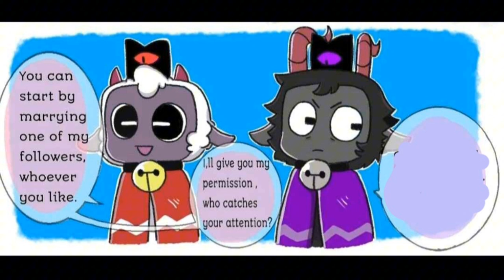The Initiation (A Cult of the Lamb Comic Dub ft @kaylathefirefox6185 )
The Goat has joined the Lamb's cult! Though, getting settled in is a bit trickier than they anticipated...

(Sorry for the CotL spam, next dub will be different!)

Original Comic by @cultodelarte

The Goat: @kaylathefirefox6185

The Lamb: Me!

Cult of the Lamb and all characters within are property of Massive Monster and Devolver Digital

Cult of the Goat
Cult of the Lamb Unholy Alliance
CotL Lamb
CotL Goat
Lamb
Goat
Comic Dub
Dub
Comic
Voice Over
Fan Voice